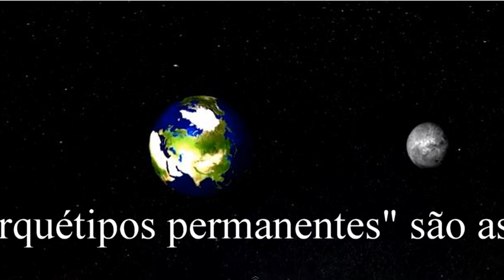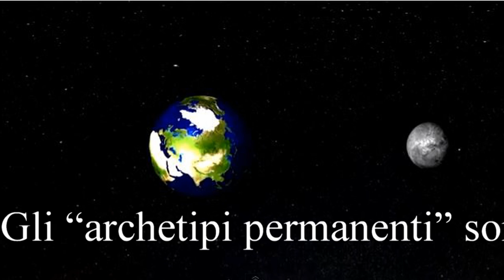Evolvenza Gli archetipi permanenti Cerchio Ifior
- Gli “archetipi permanenti” sono gli strumenti dell’Assoluto.
- The "permanent archetypes" are the tools of the Absolute.
- Les "archétypes permanents" sont les outils de l'Absolu.
- Los "arquetipos permanentes" son las herramientas del Absoluto.
- Os "arquétipos permanentes" são as ferramentas do Absoluto.
- Die "permanente Archetypen" sind die Werkzeuge des Absoluten.
Evolvenza.it